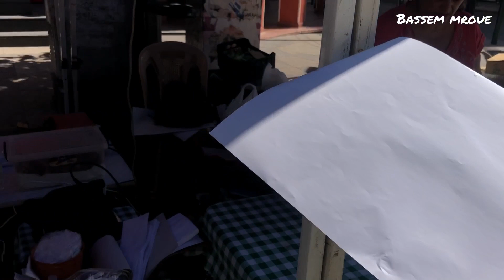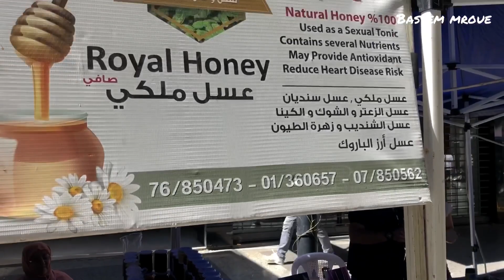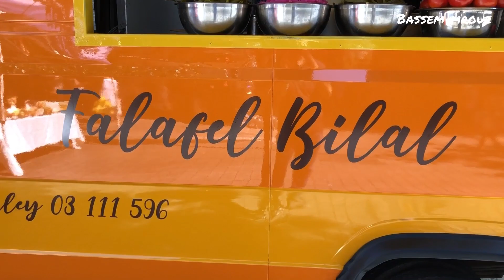Festival in Beirut’s Hamra street مهرجان شارع الحمرا في العاصمة اللبنانية بيروت